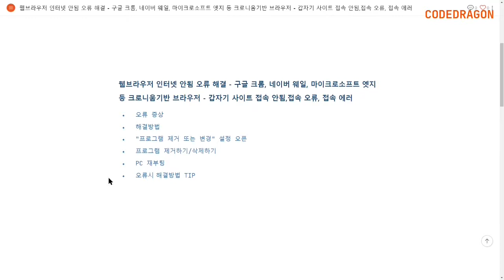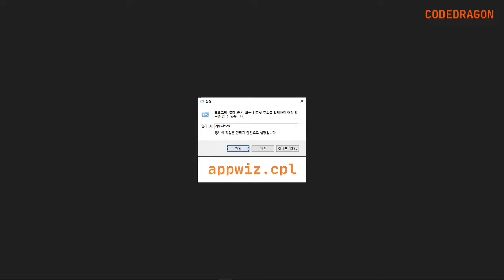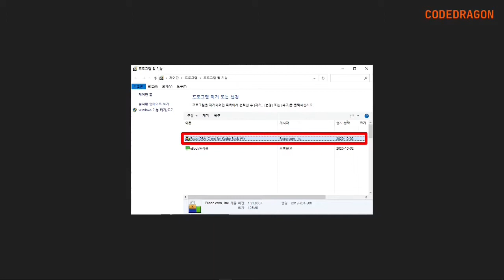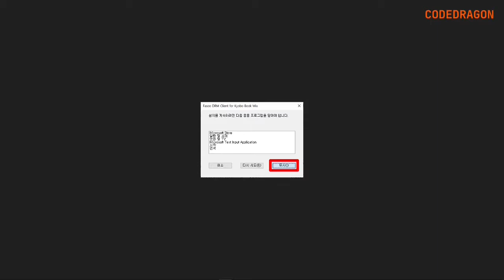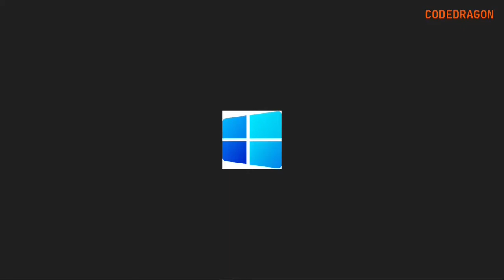웹브라우저 인터넷 안됨 오류 해결 - 사이트 접속 안됨,접속 오류, 접속 에러, fasoo & PC 문제 해결방법 팁 TIP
● 웹브라우저 인터넷 안됨 오류 해결 - 구글 크롬, 네이버 웨일, 마이크로소프트 엣지 등 크로니움기반 브라우저 - 갑자기 사이트 접속 안됨,접속 오류, 접속 에러, fasoo & PC 문제 해결방법 팁 TIP